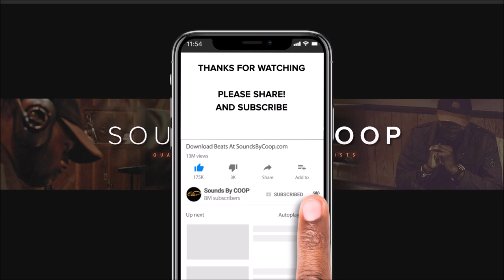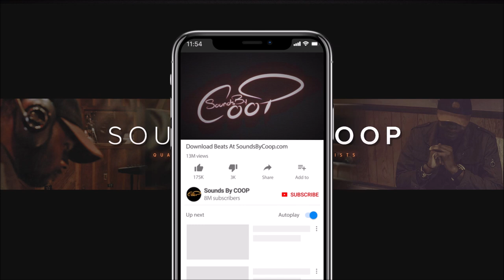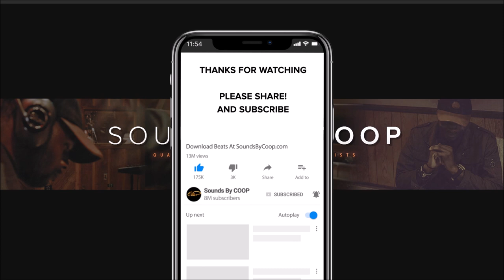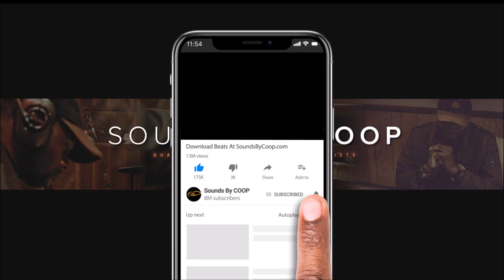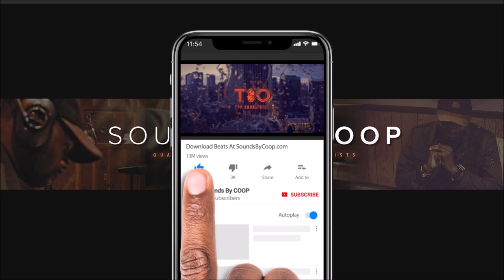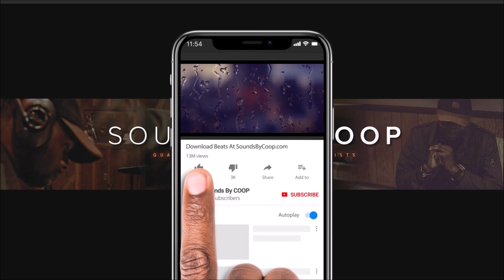FREE BEAT - Exclusive Instrumental - 'DEAD FAUX' produced by soundsbycoop.com